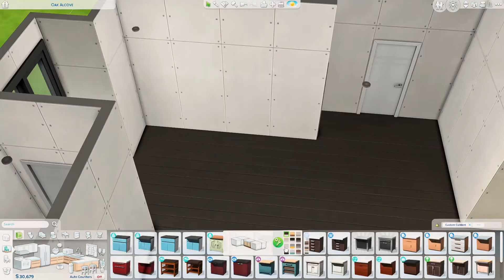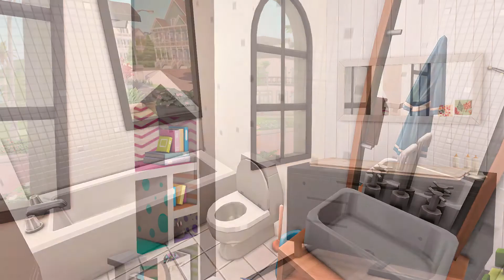Budget Modern Farmhouse | NO CC | The Sims 4 Speed Build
Hi!
In today's video I'm building a modern farmhouse family home that costs less than 40k.

Build detail:
- Budget Modern Farmhouse
- 3 Bedrooms, 2 Bathrooms
- § 39,395
- Newcrest / Oak Alcove
- 20 x 15

Cheats Used
testingcheats true
bb.moveobjects
bb.showhiddenobjects
bb.showliveeditobjects
bb.ignoregameplayunlocksentitlement

MY SPECS
Graphics Card MSI GTX 1650 4GB
OS Windows 10 Pro 64- bit
Storage 256 GB PCle SSD, HDD 4TB

VIDEO EDITING & RECORDING
Audio Software - Adobe Audition CC 2020
Photo Editing Software - Adobe Photoshop & Adobe Lightroom CC 2020